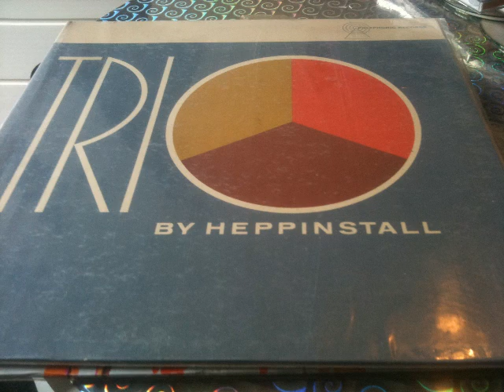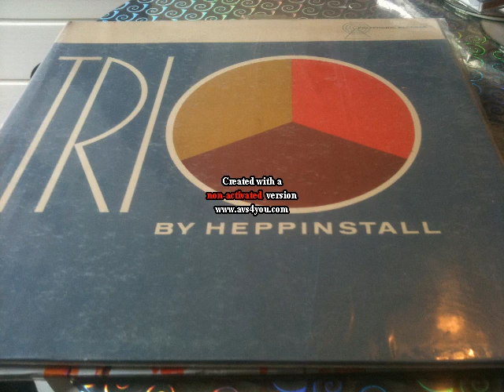TRIO BY HEPPINSTALL INSTRU FANTASTIC!!!!popcorn